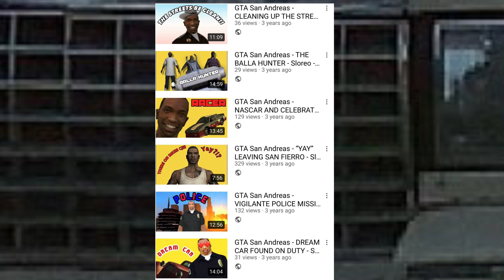A NEW GTA SERIES! - Ep. 1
Well you guys it’s been 3 years since I’ve done a GTA video

Please you guys show love and support for this video so I can gain the energy to keep this series going!

GTA San Andreas is not my game and any audio clips subject to copyright are not my clips or music!

Thank you guys for 130 subscribers I appreciate all of you pushing me through these past years